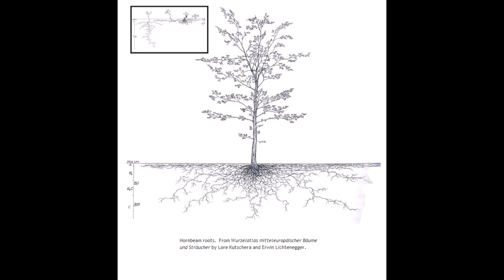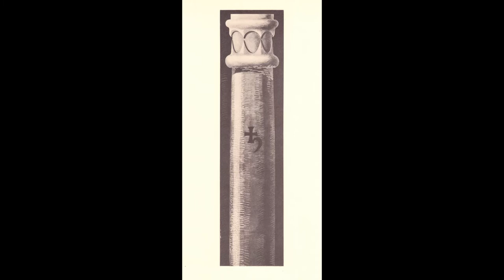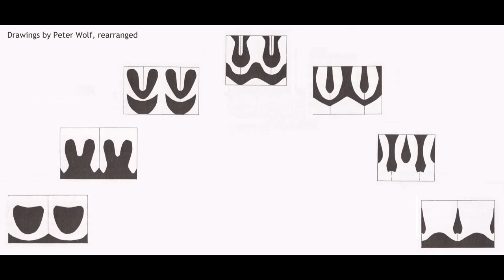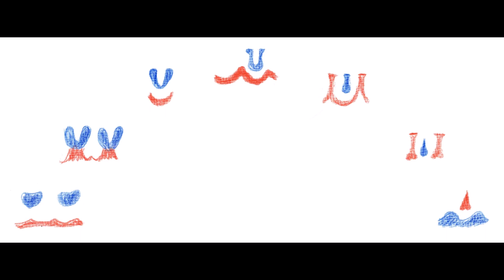The Goetheanum 3: The Bases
Prefaced by a consideration of seven of the Goetheanum trees.

Sanskrit terminology used by Rudolf Steiner for the Theosophical Society:  sthula sharira, the physical body;  prana, the life force;  manas, the spirit-self;  kama, desire.  See the presentation on the members of man's being.

Other topics:  model building in Malsch, gastrulation, Hilde Raske, Carl Kemper